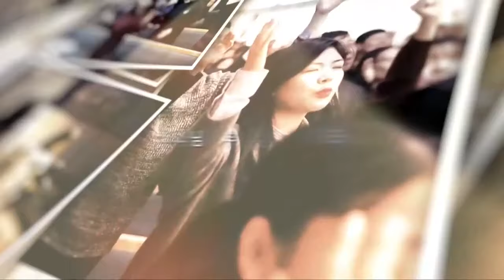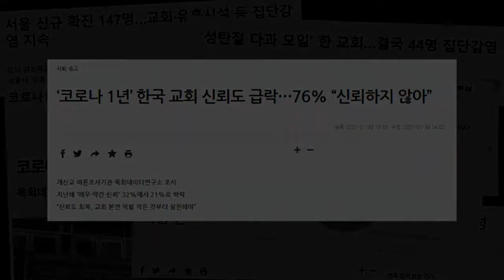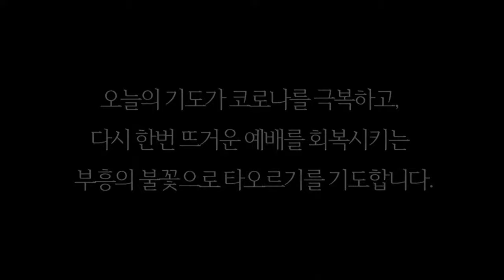CTS부흥협의회(길성권 목사) l 40일 랜선 찬양기도회 "부흥어게인"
[부흥어게인] 3일차 : CTS부흥협의회(길성권 목사)

변함없는 주님의 말씀과
그리스도의 복음 안에 깊은 위로와 평온을 얻는
이 시대, 무엇을 해야할까요?

우리가 나아가야 할 길을
오직 주님 안에 있습니다!

어려운 현실 앞에 우리는 더욱 낮아져야 합니다.
한국 교회를, 나 자신을 다시 되돌아 봐야 합니다.

교회와 성도 간의 교제를 회복하는 시간!
기도와 찬양으로 하나되는 시간!

한국 교회의 새로운 내일을 향한 예배!
여기, 우리로부터 시작됩니다.